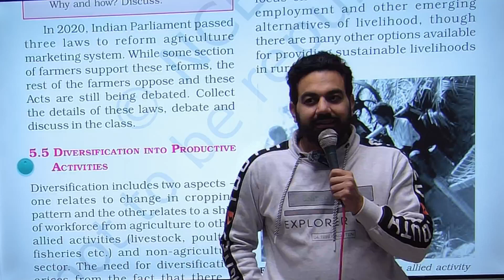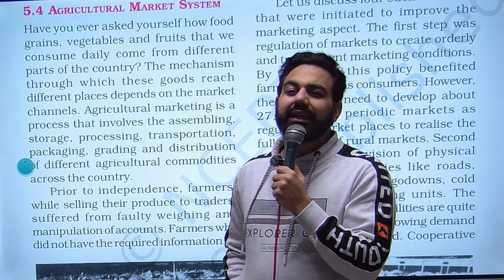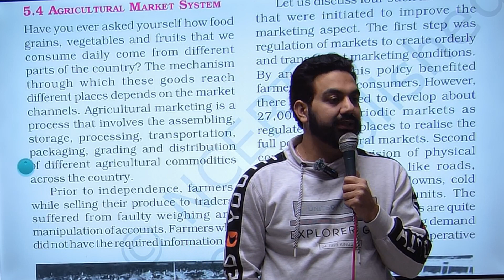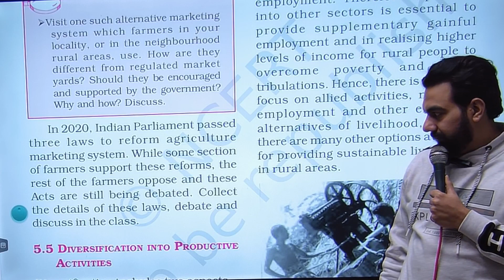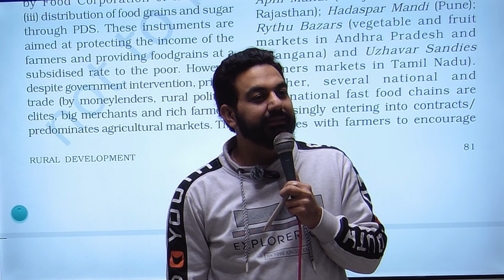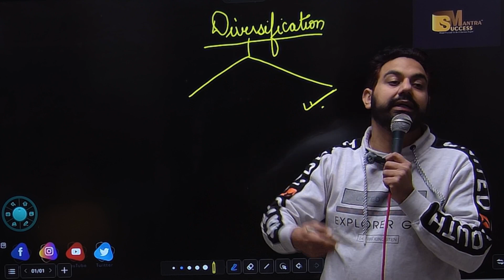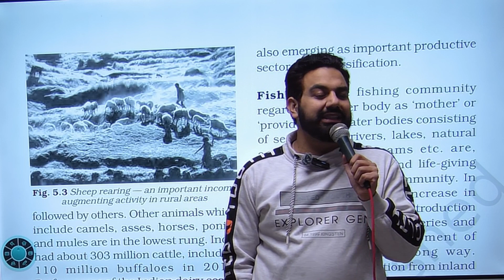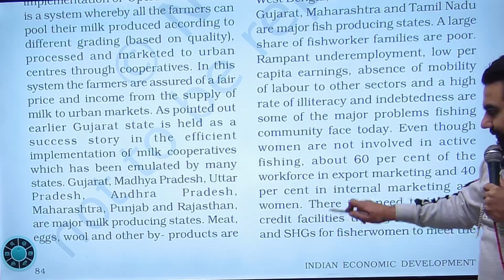Rural Development | Chapter-5 | Revision { One Shot } Class-12 Economics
In this video you will learn the topic:Rural Credit| Chapter-5|| Rural Development|| Class-12  Economics